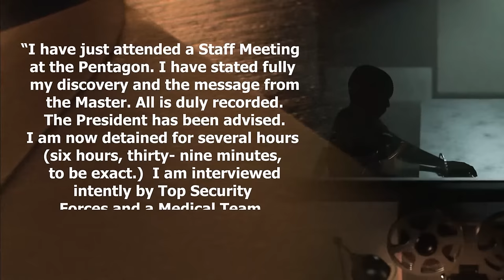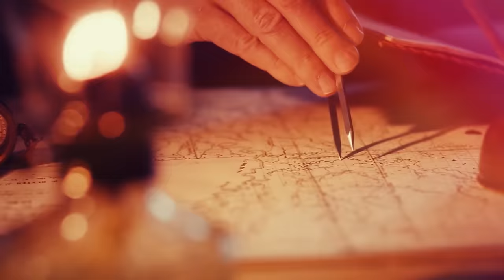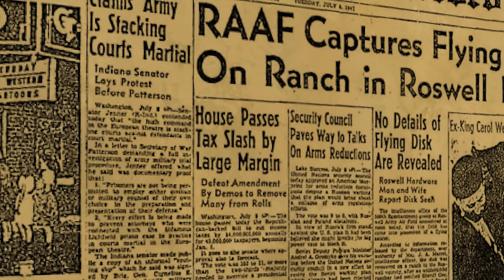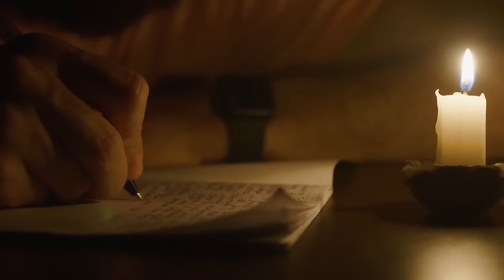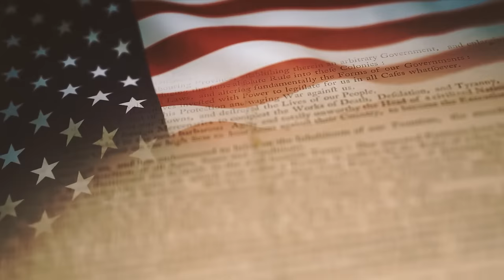Hidden Civilization of Inner Earth Suddenly Found In Antarctica!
The vast, frozen expanse of Antarctica has long been a source of mystery and intrigue.
Rumors and speculation about anomalous structures and ancient ruins buried beneath the ice have fueled intrigue and controversy in the world of Antarctic exploration.
Satellite imagery and ground penetrating radar have revealed intriguing anomalies that some researchers believe could be evidence of a lost civilization or advanced society that once inhabited the continent.